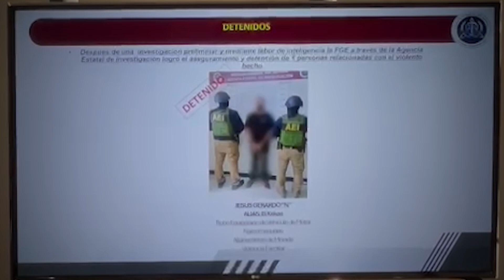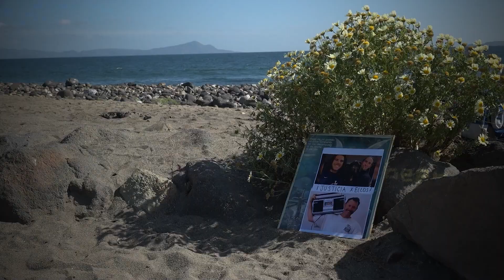Asesinaron a los tres jóvenes surfistas extranjeros para robarles unas llantas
Este fin de semana, dio un vuelco la información relacionada con los jóvenes asesinados, los dos australianos y el estadounidense, un tiro de gracias les quitó la vida y fueron encontrados en un pozo de más de 15 metros de profundidad.